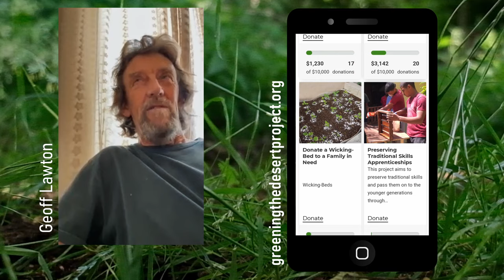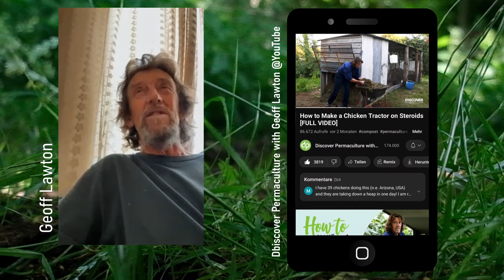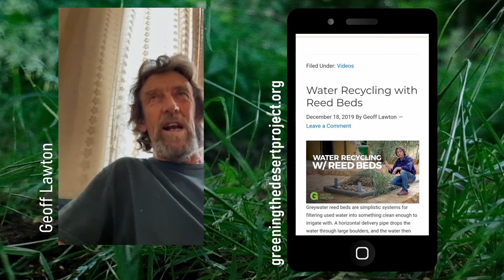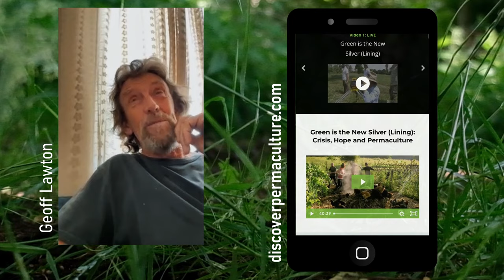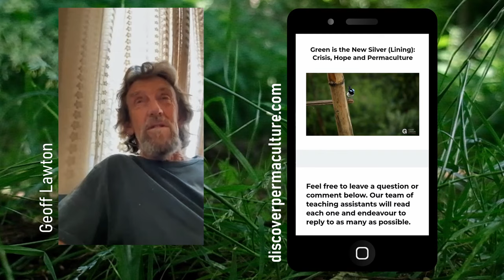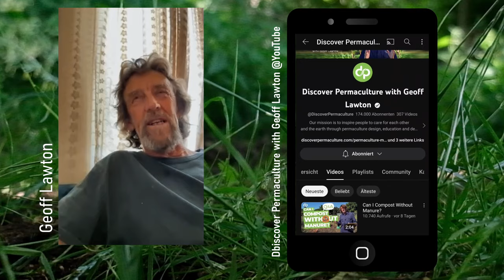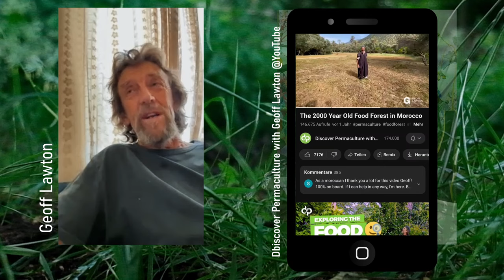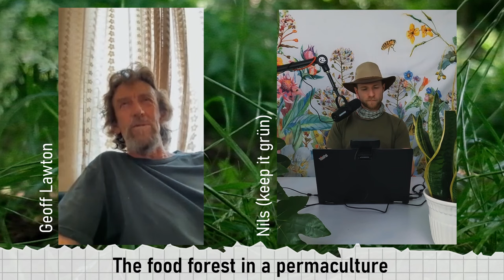Geoff Lawton on technology in permaculture, his food forest and what's changed since the 80s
We have invited Geoff Lawton for interview and talk with him about many points from the field of permaculture. Especially interesting is his opinion on the topic of technology in permaculture and the difference to conventional agriculture.

Kapitel:
0:00 Who is Geoff Lawton
1:05 Permaculture Project in Jordan
4:21 Comparing different Permacultures across Climates
8:20 Geoff Lawton about mistakes with his Designs
13:57 common mistakes made when designing a permaculture
18:36 using plants from other climates
20:13 What was your path to permaculture?
21:13 What has changed since the 80s?
24:10 the use of modern technology in permaculture
26:40 Can permaculture keep up with conventional agriculture?
35:15 What is the perfect size of a permaculture?
37:41 What do you think about biochar as a soil conditioner?
40:20 What is the best way to improve your own soil?
46:25 The food forest in a permaculture

So erreichst du uns:

Per DM bei Instagram: @keepitgruen